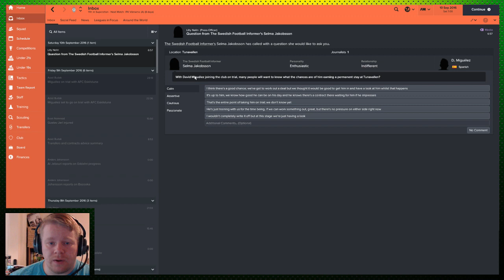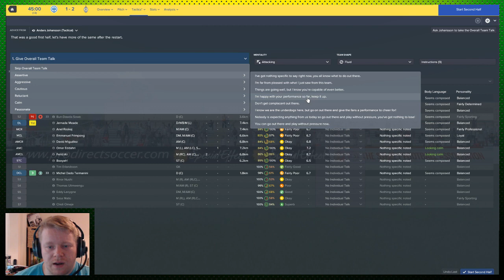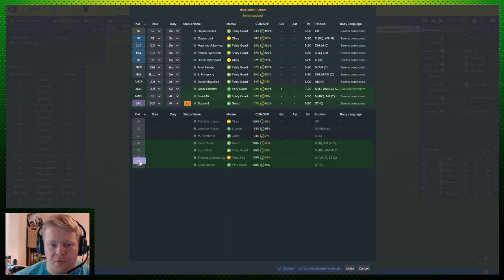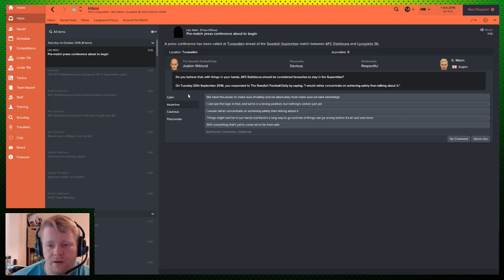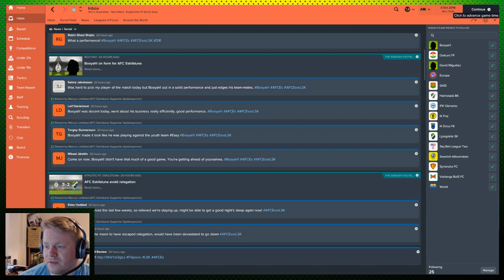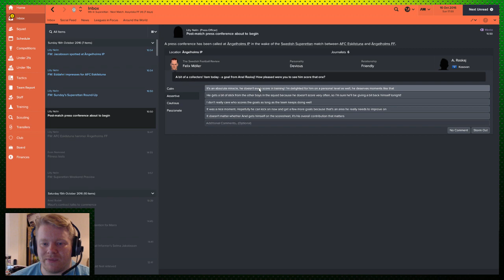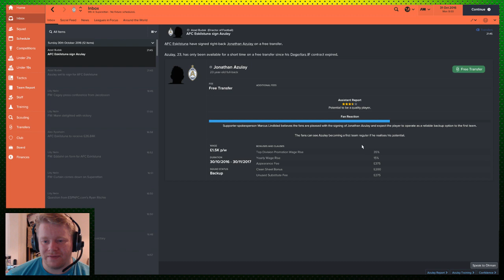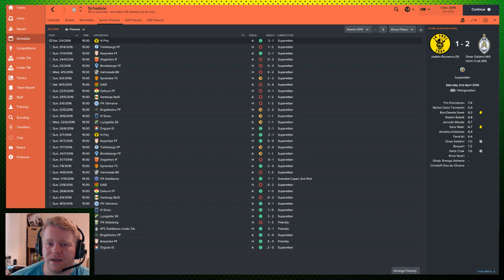Football Manager 2017: An Englishman in Sweden - AFC Eskilstuna